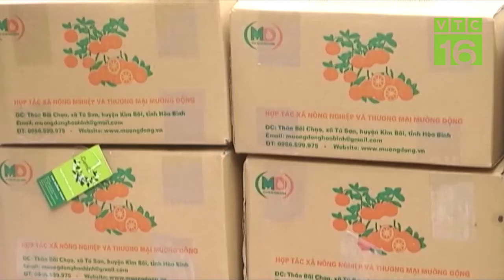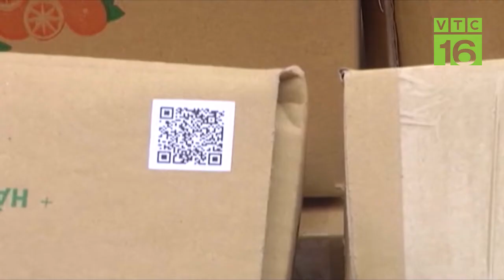Hòa Bình: Tìm đầu ra cho 123.000 tấn quả có múi | VTC16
VTC16 | Với sản lượng 123.000 tấn, tăng hơn 30.000 tấn so với năm 2017, tỉnh Hòa Bình sẽ lên phương án nào để tiêu thụ sản phẩm cây có múi cho nông dân?